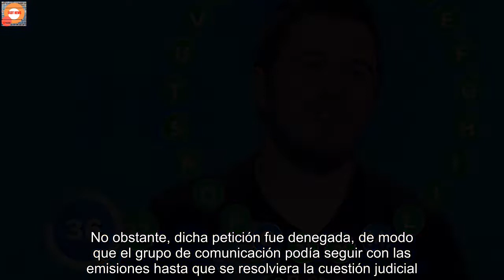'Pasapalabra' seguirá en Antena 3: La Justicia echa atrás la demanda de MC&F por "El Rosco"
Este podría ser el final de los litigios por 'Pasapalabra'. El Juzgado de lo mercantil número 8 de Barcelona da la razón a Atresmedia e ITV Studios y permite que el grupo de comunicación continúe emitiendo "El Rosco" de 'Pasapalabra'. La Justicia ha desestimado la demanda que MC&F había interpuesto contra las dos empresas anteriormente mencionadas por competencia desleal. Orestes, en la prueba de "El Rosco" de 'Pasapalabra' El Juzgado barcelonés no considera que se haya probado "la autoría y originalidad del juego televisivo", tal y como recoge la sentencia de la que informa El Mundo. MC&F había reclamado ser la empresa dueña de los derechos de propiedad intelectual de "El Rosco", negando que ITV Studios tuviera la titularidad de los mismos. El proceso de esta demanda comenzó cerca de dos meses antes del inicio de emisiones de 'Pasapalabra' en Antena 3. Cuando la holandesa MC&F comprobó que Antena 3 emitía el formato y, por tanto, la prueba de la que decía ser dueña, pidió al juez medidas cautelares para suspender el programa. No obstante, dicha petición fue denegada, de modo que el grupo de comunicación podía seguir con las emisiones hasta que se resolviera la cuestión judicial.Un proceso dilatado en el tiempo La pugna por los derechos de "El Rosco" de 'Pasapalabra' lleva produciéndose desde 2010. En aquel momento, Mediaset España presentó una demanda contra ITV Studios por los derechos de la popular prueba tras haber recibido una carta de MC&F en donde estos aseguraban ser los dueños de "El Rosco". Tras varias idas y venidas, el Tribunal Supremo fallaba contra Mediaset, por lo que el grupo de comunicación debía cesar de inmediato las emisiones del concurso. Fue a raíz de ahí cuando ITV Studios cedió los derechos a Atresmedia para que el programa regresara a su primer hogar.